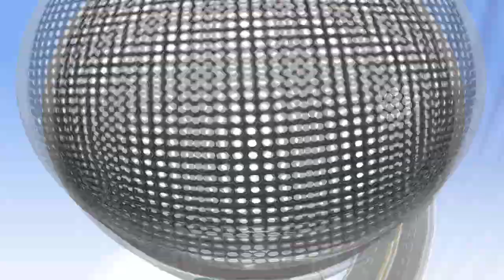IU - My Old Story | 아이유 - 나의옛날이야기 [K-Pop Hot Clip]